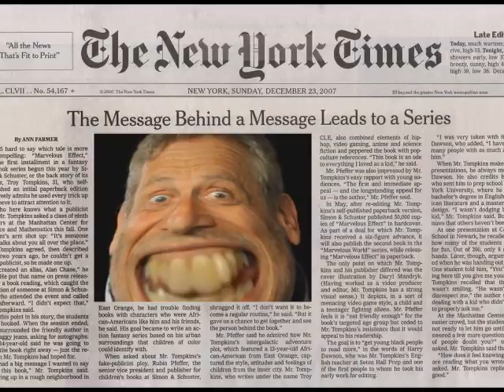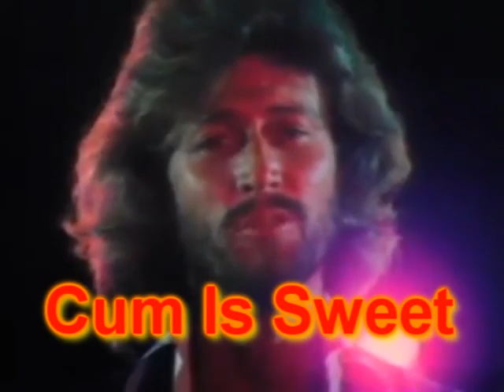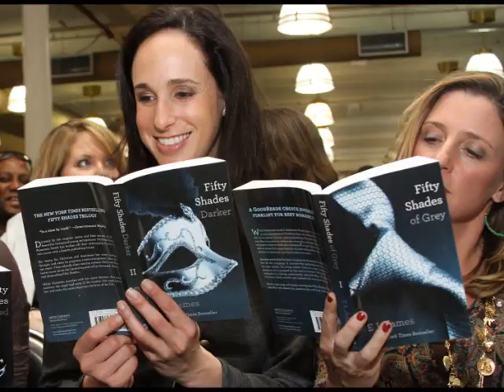YouTube Poop: The Gee Bees Have A Beaver Fetish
Just a YTP of one of my favorite bands!

You can tell by the way
I use my sexy sexy beaver
No time for New York women
Your Mother's kisses taste like honey
Been kicked the other way
Since I was gay
But we can try to
Understand the New York Times
Stayin' a Lime
Stayin' a Lime

I really try
And I just can't get high
Ha Ha Ha Ha
No time to go to hell
I feel you cum
In the pouring rain
And the moment that
I wanna feel your fanny
You break my very soul
I really need to shit

All that JOJ you got SOS
It's just your ass talkin'
Your so cruel
Treating me so good
MORE COWBELL
Tellin' Me Lies, Yeah
Just die in my arms again
Nobody gets hard no more
Nobody gets too much cum anymore

I can see me on forever
Everything we on forever
Love is on forever
Oh you make my world tragedy
Just fadeaway
We can get as high as a mountain
Don't need no bacon

The taste of cum is sweet
Sus, I will fuck your ass
Standin' on this corner
This love is fiction
Where the fuck am I

Everyday you make me do crack
It's just too much crack
You gave to me Paula Deen
Everyone's gonna die
Tomorrow everyone's gonna read
And tomorrow everyone's gonna be mine
I shall harness their energy and rule the world
Razorsharp